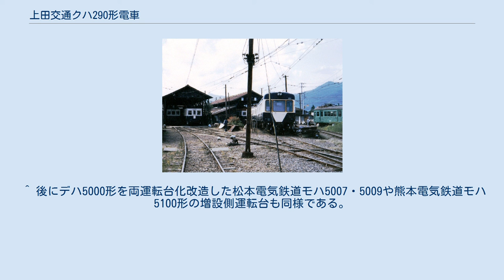上田交通クハ290形電車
東急5000系電車 (初代) 」 上田交通クハ290形電車 旧上田原車庫のクハ291号車（中央）。
1986年9月30日撮影。
 上田交通クハ290形電車（うえだこうつうクハ290がたでんしゃ）は上田交通別所線で使用されていた通勤形電車の制御車で、291・292の2両が在籍していた。
 車両の置き換えを行うため1983年に東急5000系の中間車サハ5358・5371を改造して制御車化した車両で、上田交通初の戦後製全金車。
工法簡略化のため中間車の構造をそのまま利用して先頭車化改造したことから前面は切妻のままで、『平面ガエル』とファンから言われていた。
 運転席は中央に設置され、乗務員扉の代わりに小窓が取付けられていた。
在来車と連結するため廃車発生品のHL制御機・SCE制動（非常管併設付随車用三管式直通空気制動）機を取り付けた。
前面の窓は東急5000系先頭車の運転室仕切り窓を流用したと言われている。
 主にモハ5250形と連結して使用されたが、導入から3年後の1986年10月1日に別所線の架線電圧1,500V昇圧が行われ、他の旧形車と共に廃車解体された。
置き換え用の車両である5000系は、本形式と同じ東急5000系の譲受車であった。
 現在は扉2枚が下之郷駅の車庫に放置されている。
2006年のイベントで一枚1万円で販売されたが、買い手は付かなかった。
 ^ 同じサハ5350形の制御車化改造車は岳南鉄道への譲渡車にもあるが、これは本来の先頭車と同様の前面を新設している。
 ^ 後にデハ5000形を両運転台化改造した松本電気鉄道モハ5007・5009や熊本電気鉄道モハ5100形の増設側運転台も同様である。